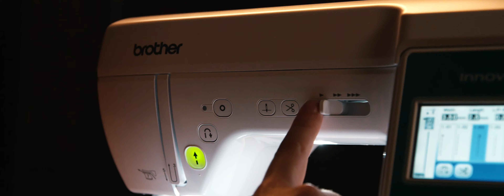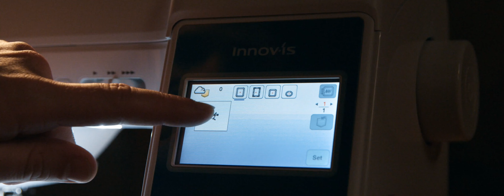Introducing Brother’s brand new Innov-is F-Series Combination and Embroidery Machines!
Our new Innov-is F580 Combination Sewing and Embroidery machines and Innov-is F540E Embroidery machines are designed for the designers! With loads of features like 193 eye-catching embroidery designs, 241 sewing stitches and a large 190mm workspace, you can truly stitch beauty into everything you make and turn heads with your sleek and stylish designs.

Plus, with wireless connectivity, you can easily transfer designs using Design Database Transfer (for Windows only) or connect Artspira, our new creative hub, and get access to hundreds of exciting embroidery design projects and patterns.

It’s sew easy with Brother at your side!